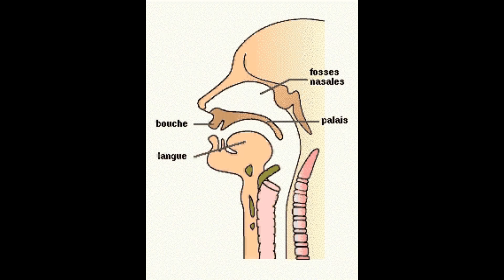Le Larynx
Sciences La poussée d'Archimède